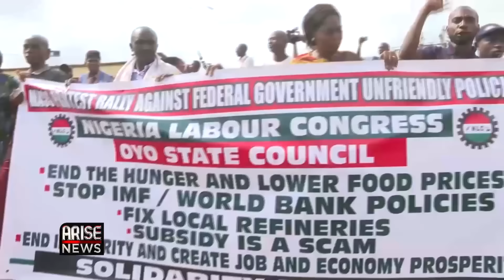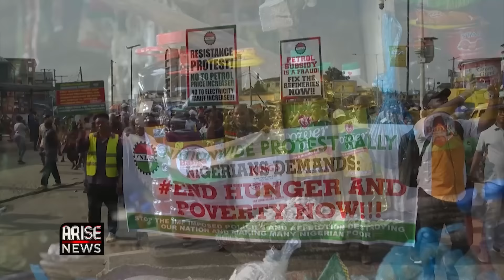Addressing Hunger in Nigeria - Ruth Osime - Adetoun Onojobi | Kenny Okolugbo